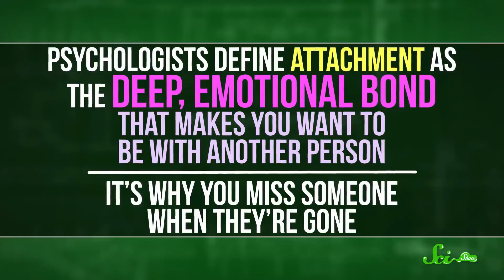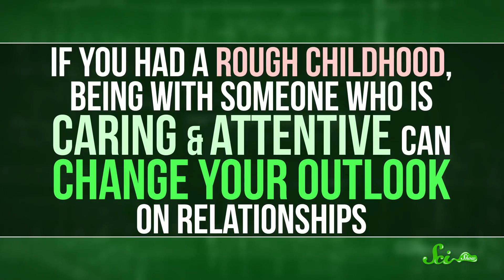Week 07 -Healthy Relationship -Attachment ,Family of Origin & Family of Choice March 2020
Psycho-Educational video used in Healthy Relationships Group.
 Week 07 -Healthy Relationship -Attachment ,Family of Origin & Family of Choice Jan 2020
Want to Be a FOO (family of origin) Fighter? 5 Benefits to Exploring Our Family Background
Will & Grace: Season 4, Episode 10 Moveable Feast Part 2